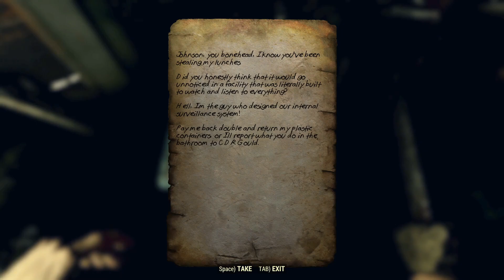Becoming the hero the Wasteland deserves! | Fallout 76 Co-Op Part 5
Highlights from our continued playthrough of Fallout 76 and the Mistress of Mysteries questline. One of the better questlines in the game.